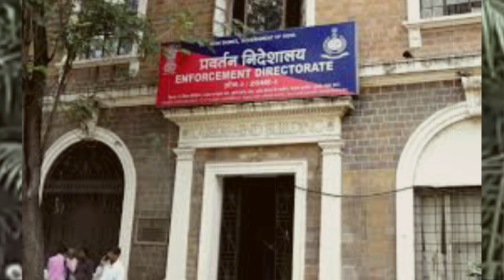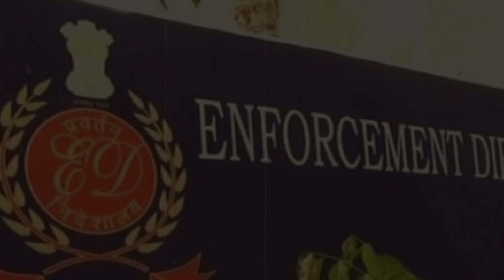షాకింగ్ : రఘురామాకు ఉహించని షాక్ ..? రంగంలోకి ఈడి ..? నోటీసులు జారి